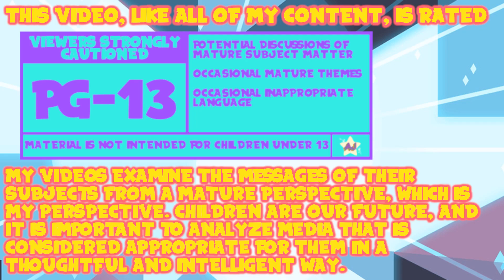Kipo and The Age of Wonderbeasts Season Two Review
While I wouldn't say that this season is better than the first, it definitely lives up.

Thank You To My Wonderful Patrons:
- Tonia Cristman
- Ian Coyne
- Alberto de la Torre
- DarkMachi
- Zachary Hariton
- Nicoschmiko
- Oliver
- myoubae
- Rebekah Conard
- Moira
- Jordan Ealey
- Vontux
- Mindy Saylors
- Kristina Lee
- Rhian Jones
- Quinn Rosenvold Jacobsen
- William Hernândez
- Megan L
- The Roundtable
- Alex T
- HSL (pho3niks)
- Emily&Tallen Capt
- Nicholas
- Mary-Ann Wyat
- DeviTheHuman
- Joel Wunderly
- Gail Burnette
- Rannil
- Enoninja
- Jacob Lynes
- Kraish
- briwookie
- Petter
- Oceanomega
- Jennah Wood
- Michael Blasdel